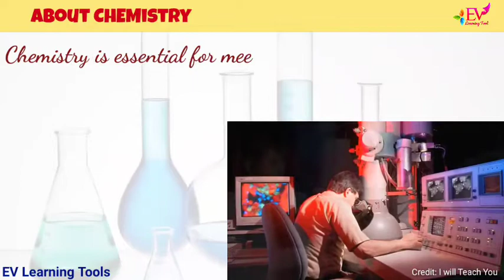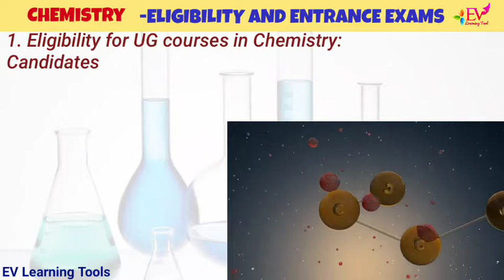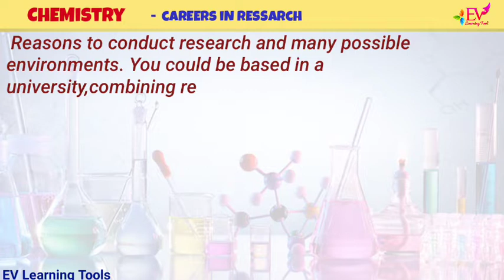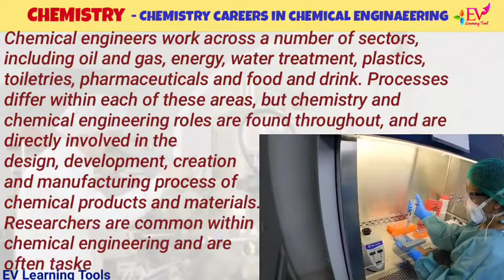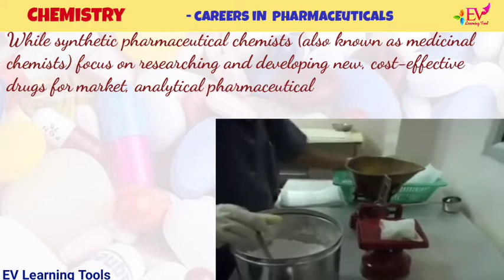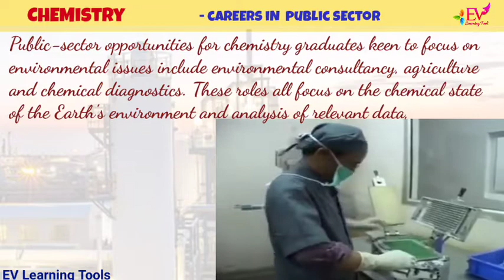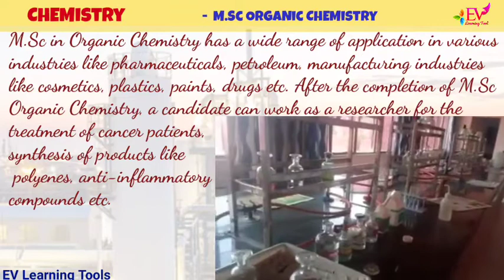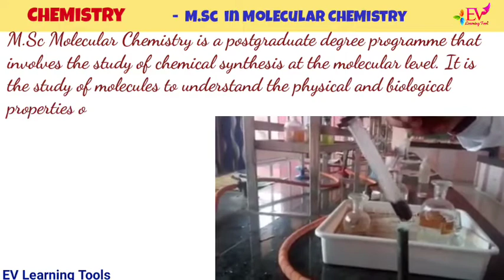Studies#Career#Role#Research Field#MSc Courses#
Following Topics are covered:
Chemistry important,
Types of courses,
Eligibility and Entrance Exams,
Specialisation,
Career Prospectus and Scope,
Careers in Research Field,
Career in Chemistry Engineering, Healthcare Sector,
Pharmaceutical and Public sector.
Various MSc  Courses and it's benefits.

Chemistry is essential for meeting our basic needs of
Food, Clothing, Shelter, Health, Energy, Clean air, water, and soil.